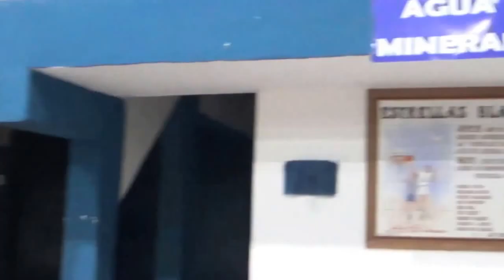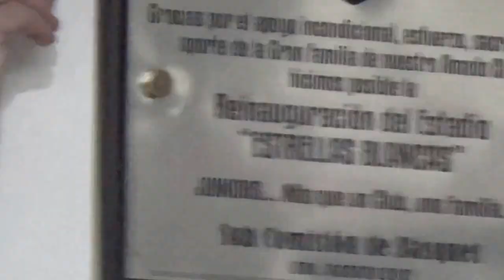Re-inaguración del estadio "Estrellas Blancas" 22/8/2015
Tras muchos esfuerzos La sub-comisión de Básquet,Veteranos,  jugadores, padres, directivos refuncionalizaron el piso flotante, luminaria y aspectos generales del Estadio.